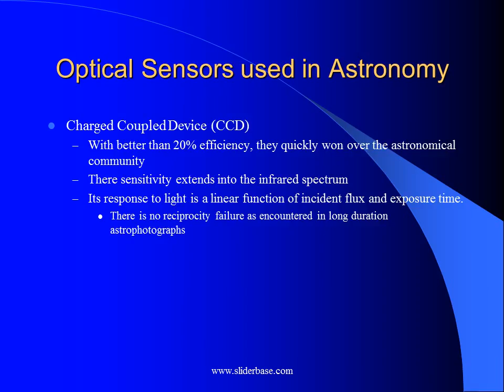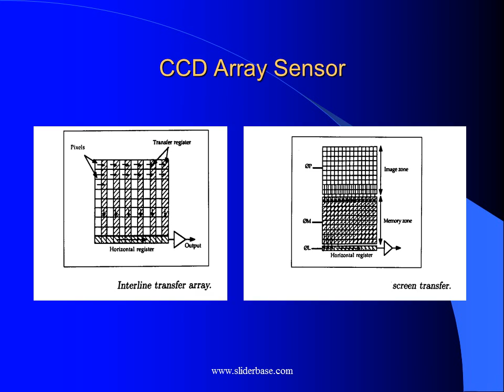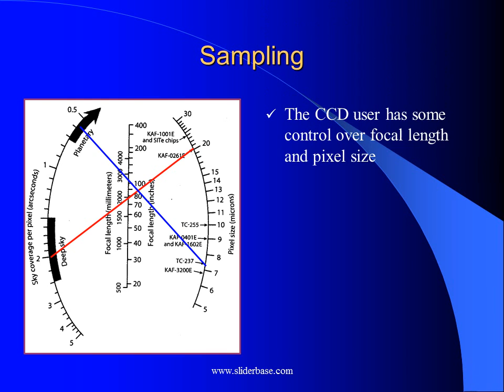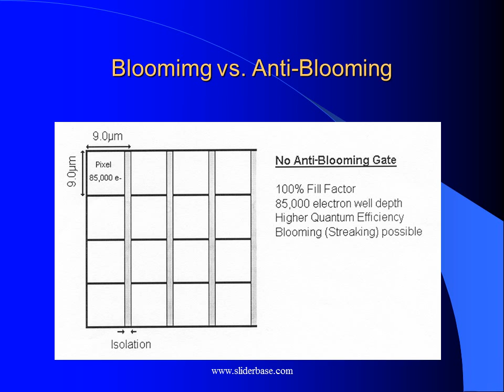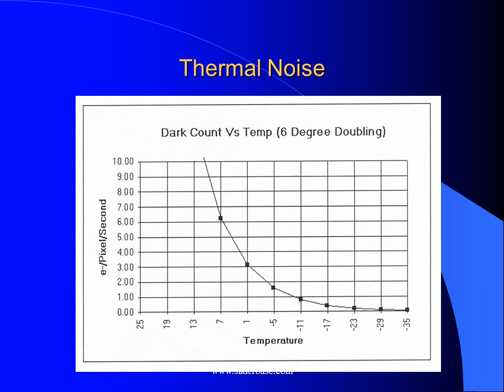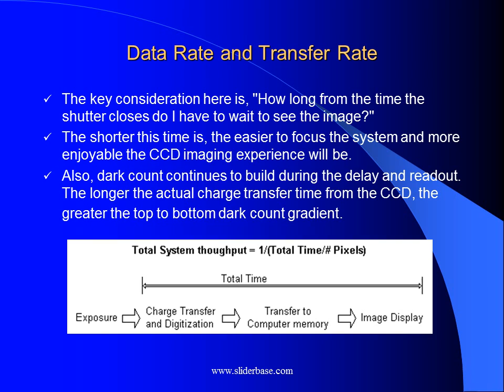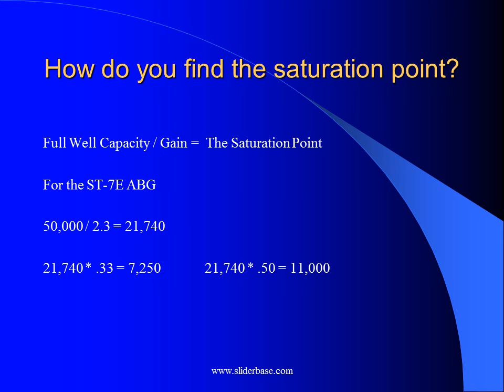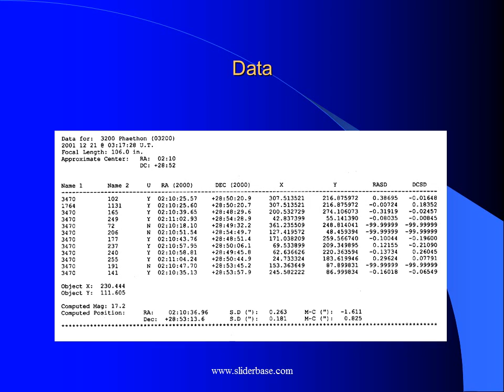History of Long Range Photography in Astronomy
Human Eye
For most of history the practical sensor has been the human eye.
Limited by Sensitivity
Physiological considerations and human subjectivity, placed serious limits on what could be discovered.
Photographic Films
The advent of  photography in the last century was a monumental step forward in astronomy
It has the ability to record “unseeable” objects with long exposure times
Despite improvements, its efficiency remains very low.
For every 100 photons that strike the film, at best only three or four react with the silver in the film’s emulsion
Reciprocity failure
Charged Coupled Device (CCD)
With better than 20% efficiency, they quickly won over the astronomical community
There sensitivity extends into the infrared spectrum
Its response to light is a linear function of incident flux and exposure time.
There is no reciprocity failure as encountered in long duration astrophotographs
Sampling
The CCD user has some control over focal length and pixel size
Average seeing is between 3 to 5 arcseconds
A good rule of thumb to avoid undersampling is to divide your seeing in half and choose a pixel size that provides that amount of sky coverage
The larger the pixel, the more sensitive the camera will be for any given focal length.
Under excellent seeing conditions, a camera with 24 micron pixels on a telescope of 2000 mm focal length will produce images that are very close to being undersampled.
For bright planets, oversampling will provide better resolution and it will help cut down the glare that can saturate the CCD pixels.
On the other hand, for faint deepsky objects like galaxies or nebula, moving toward undersampling will give better sensitivity, allowing shorter exposure times.
If an image is to be sharpened, you will get the best results with images that are well sampled.
Pixel Binning
Most CCDs have the ability to clock multiple pixel charges in both the horizontal and vertical direction into a single larger charge or “super pixel”.
The super pixel represents that area of all individual pixels contributing to the charge.
2x2 binning increase the sensitivity by a factor of 4, but the resolution of the image is cut in half.
System gain is a way of expressing how many electrons of charge are represented by each count (ADU). A gain of 2.5 electrons/ADU indicates that each count or gray level represents 2.5 electrons.
Kodak KAF-0400=85000/2.5=34000 counts.
As long as the total well depth of a sensor can be represented, a lower gain is better to minimize the noise contribution from the electronics and give better resolution.
Gains which are unnecessarily high can result in more digitization noise, while gains which are too low will minimize noise at the expense of well depth.
For example, a gain of 1.0 would certainly minimize the electronics contribution to noise, but would only allow 65,536/1.0 = 65,536 electrons of the 85,000 to be digitized.
System gains are designed as a balance between digitization counts, digitization noise, and total well depth.
Digitization, also referred to as analog to digital conversion, is the process by which an analog charge from the CCD is translated into a binary form used by the computer.
The term binary refers to the base 2 number system used.

A 12 bit camera system will output 4096 levels.
A 14 bit system will output 16384 levels.
A 16 bit camera will output 65536 levels.

The higher the digital resolution, the slower the system throughput.
The dynamic range is often represented as a log ratio of well depth to the readout noise in decibels.
For example, a system with a well depth of 85,000 electrons and a readout noise of 12 electrons would have a dynamic range = 20 log (85,000/12), or 77dB. The higher the number the better.

This ratio also gives an indication of the number of digitization levels that might be appropriate for a given sensor. A sensor with a well depth of 35,000 electrons and with 15 electrons of read noise would yield a ratio of 35,000/15=2333. Unless there is a desire to resolve this noise with a 16 bit system into 65,536 gray shades, a 12 bit system with 4096 levels would be more than adequate for this sensor.
Taking an image of an evenly illuminated surface will create a flat field frame. Even though the CCD detector has been exposed to an evenly illuminated surface, the charge built up on each pixel can vary; flat fields are used to correct for these variations.  There are other circumstances, which can help create these variations such as internal reflections, central obstructions and dust on optical surfaces.